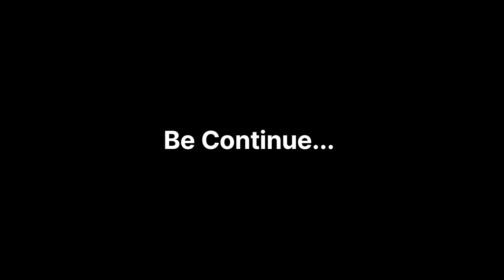New Challenge Accepted 😱 ll Drama Practice For Ananta Theatre Club Inauguration ll Sikkim Wala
~TQ so much for 1.8K new Family💫😍

Hope you enjoyed this vlog and got some new information about Sikkim (Northeast), India.

For more interesting and informative vlogs don't forget to join Sikkim wala YT family. 😍